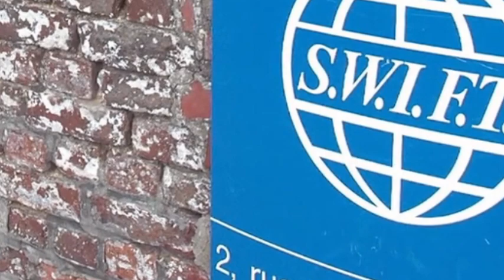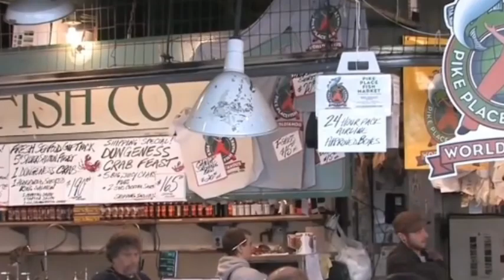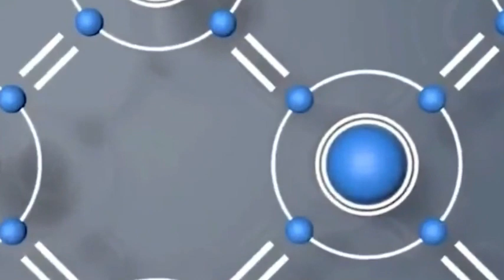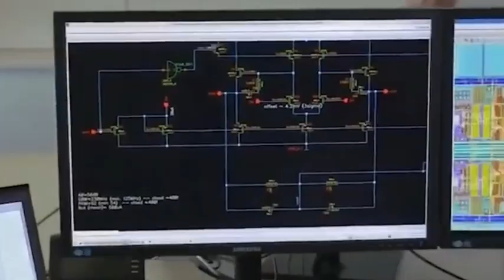The Dutch opposes the US control of EUV shipments, and China is willing to introduce ASML's EUV!